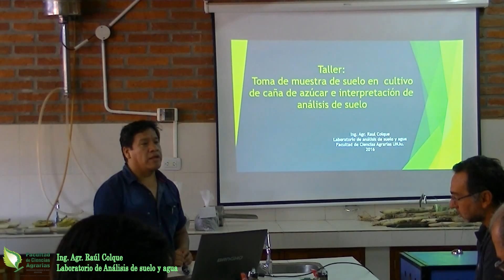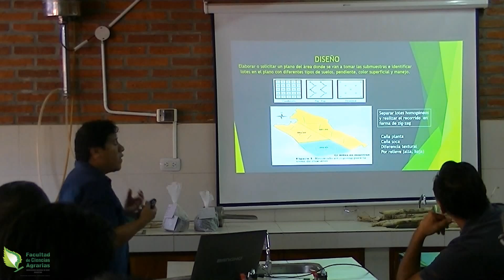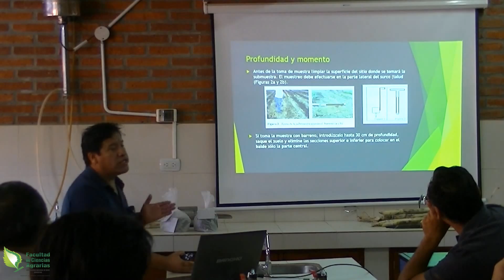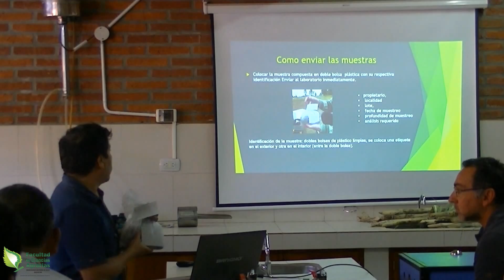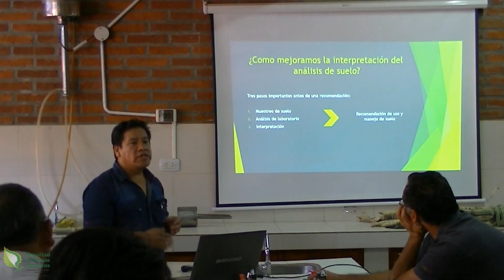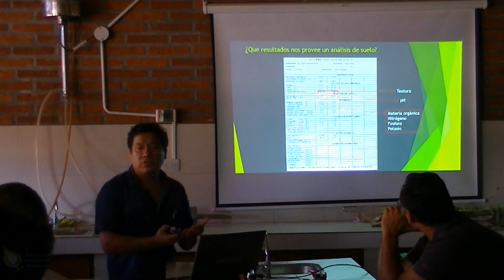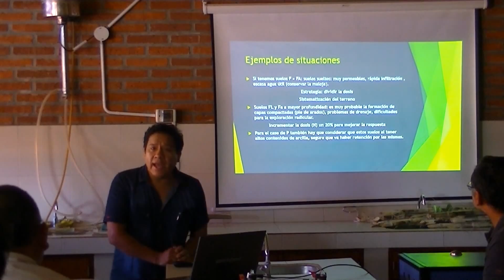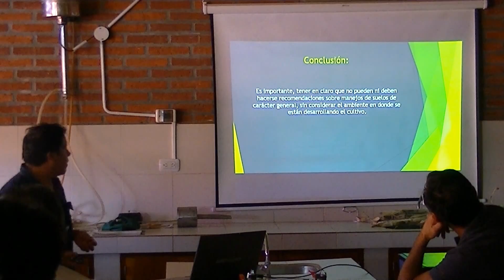Taller de Análisis de Suelo y Agua para el pequeño productor cañero de Jujuy Facultad de Ciencias